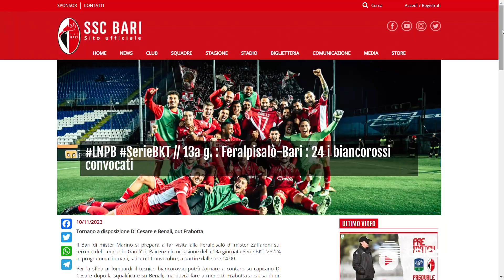SERIE B | Marino allerta il Bari: "Guai a sottovalutare FeralpiSalò. Possiamo essere più coraggiosi"